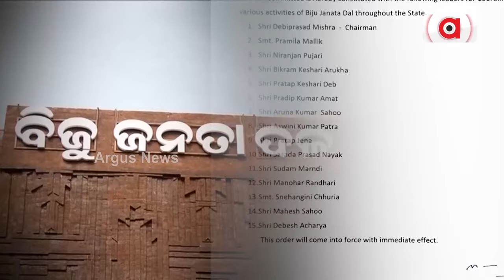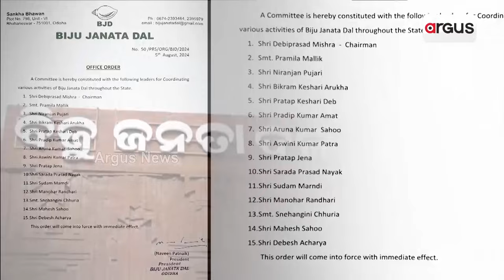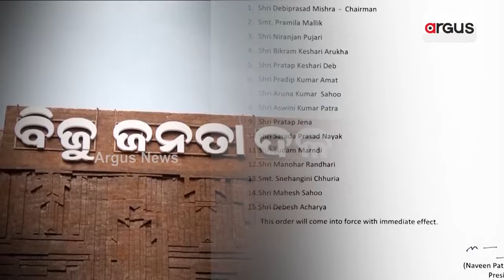ପୁଣି ବିଜେଡିକୁ ଚଳାଇବାର ନୂଆ ଚାଲ ଖେଳିଲେ ପାଣ୍ଡିଆନ ଓ ବବି || BJD || Odisha Politics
ଦେବୀଙ୍କୁ ସାମ୍ନାରେ ରଖି ପୁଣି ବିଜେଡିକୁ ଚଳାଇବାର ନୂଆ ଚାଲ ଖେଳିଲେ ପାଣ୍ଡିଆନ ଓ ବବି । ପରାଜୟ ପରେ ଦୁଇ ଜଣଙ୍କ ବିରୁଦ୍ଧରେ ଦଳୀୟ ନେତା ଲଗାତାର କରି ଆସୁଥିଲେ ବିଷୋଦଗାର । ନେତାଙ୍କ ମଧ୍ୟରେ ସମନ୍ବୟ ରକ୍ଷା କରିବାକୁ ନବୀନ ନିବାସରୁ ନୂଆ ଚାଲ ଖେଳା ଯାଇଥିବା ଚର୍ଚ୍ଚା ।